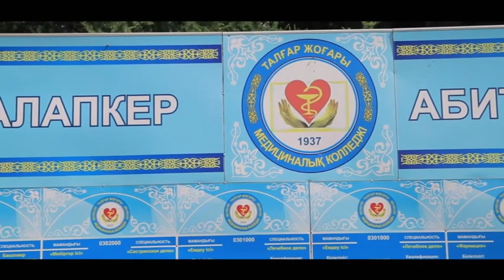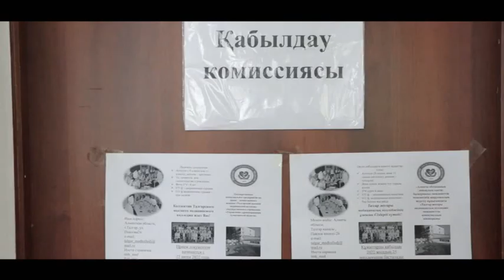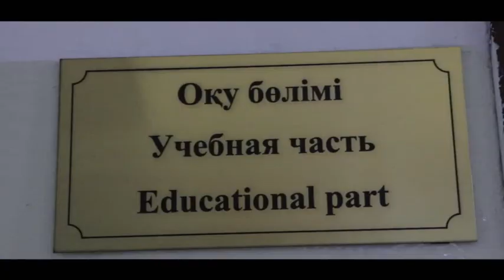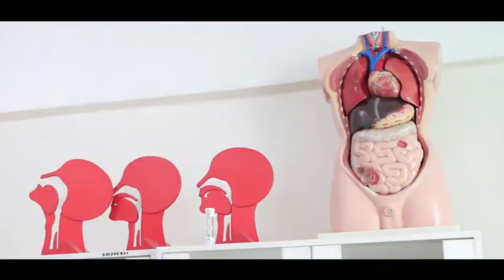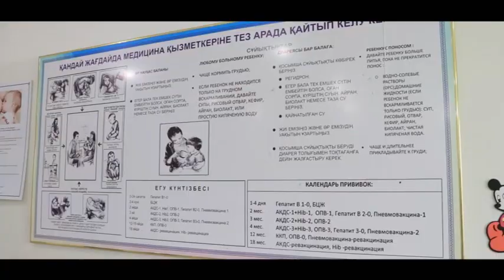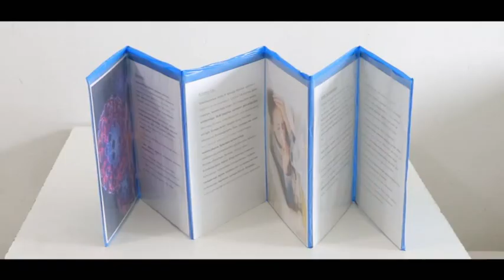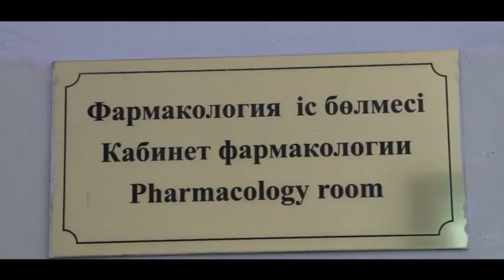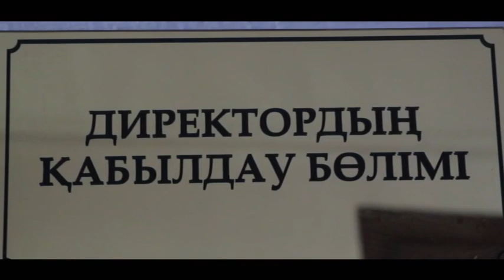Талғар жоғарғы медецина колледжінің презентациясы